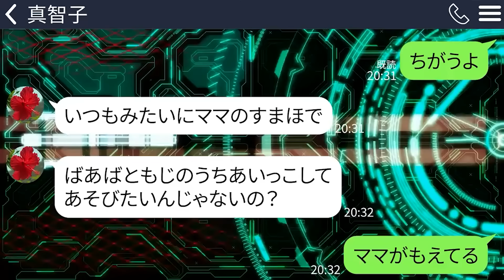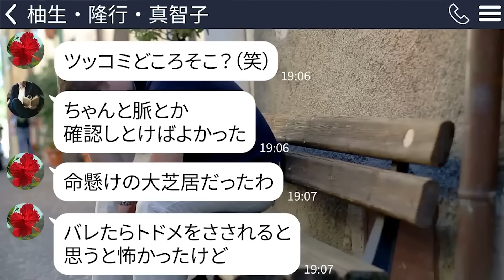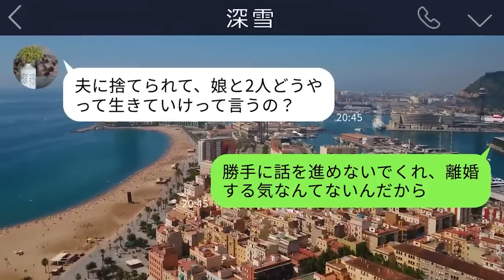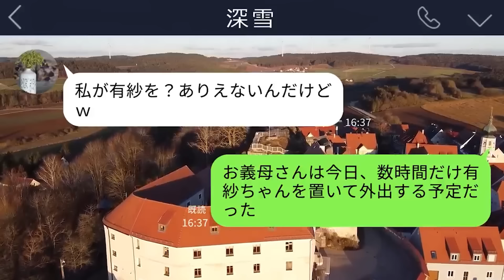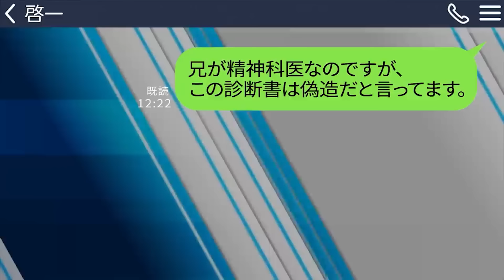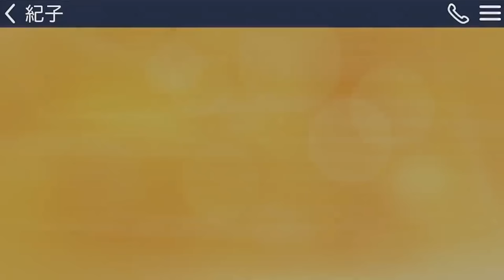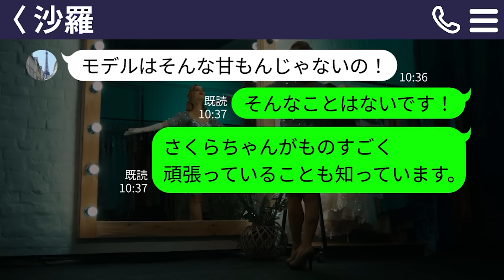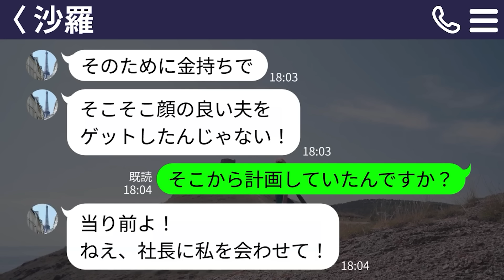【LINE】深夜に5歳の孫からSOS「ママが燃えてる」私「パパに助けを求めて！」孫「パパがやったの」私「えっ」【総集編】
0:00【LINE】深夜に5歳の孫からSOS「ママが燃えてる」私「パパに助けを求めて！」孫「パパがやったの」私「えっ」

18:00【LINE】長期出張中に嫁｢あんたが浮気旅行に行ってるから娘が首を吊った！もう帰ってくるな！｣→まるで身に覚えがなく、慌てて帰宅すると…

34:07【LINE】不妊の私から夫を略奪した親友「結婚式きてよぉｗ」私「喜んで！」→私が笑顔で式に出席した真の理由とは…

48:08【LINE】激務に耐えて家計を支える私が体調を壊して仕事を休むとニート夫｢会社休みなら実家行ってママの世話しろ！｣→クズ旦那は何か勘違いしているようなので…ｗ

1:04:53【LINE】家族旅行にタダで便乗してきた上に私の車を奪って旅館に向かった泥ママ→非常識すぎるママ友の旅行の目的も最低だったので容赦なく詰めていったら反応が笑えるｗ

1:16:30【LINE】高齢妊娠を馬鹿にする旦那からの怒りの連絡「恥ずかしいから家出て行け」→執拗に辞めさせようとする本当の理由を暴いたら反応が笑えるｗ

1:28:13【LINE】旦那の嫉妬する顔が見たくて浮気するメンヘラ嫁がキモすぎ「私の事考えなきゃ離婚するよ?」→お望み通りにしてやったら勘違い女が金、家族、居場所全てを失って…ｗ

1:40:58【LINE】幼稚園でママ友に突然蹴られ入院→後日DQNの家族から連絡が来て「精神病で責任能力ないから訴えても無駄ｗ診断書もある」私「有罪決定だそうですけど」

1:52:29【LINE】私の職業がバイトと聞いて離婚を迫る姑「嫁の価値は金よ！」→強気な勘違いDQNに私の真実を伝えたら…ｗ

2:03:06【LINE】ダウン症の娘を持つ母子家庭の私を貧乏と見下すママ友「障害者は街から出ていけ」→人の努力を踏みにじったマウント女に訪れた末路が想像以上にやばかった…ｗ